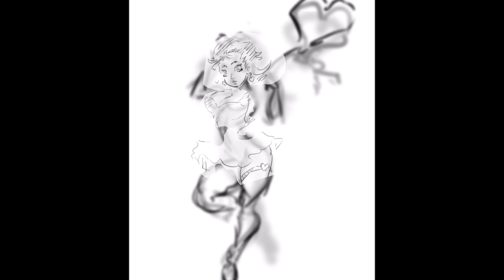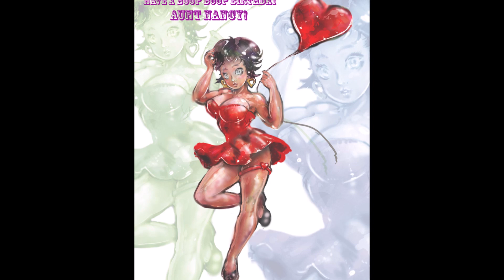Nancy Witt Piano Music 1990 Plus Extras